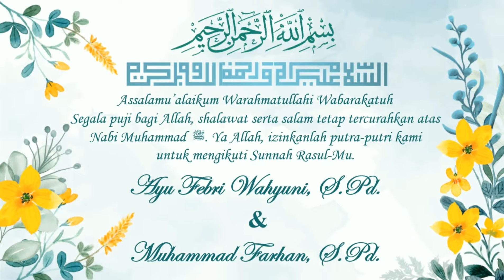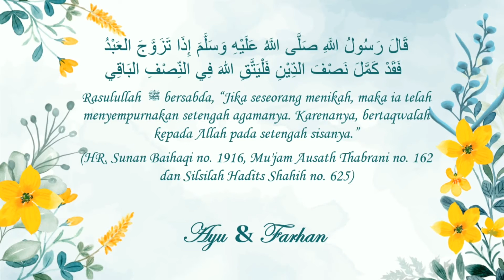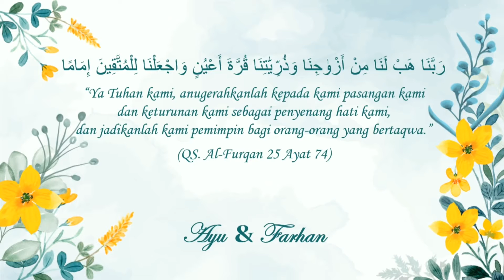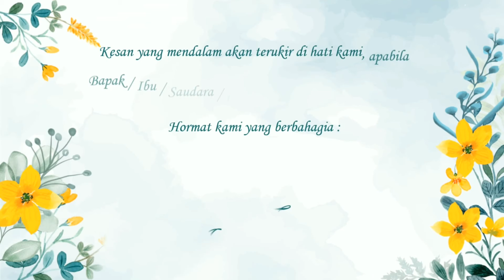Ayu & Farhan (Online Undangan)